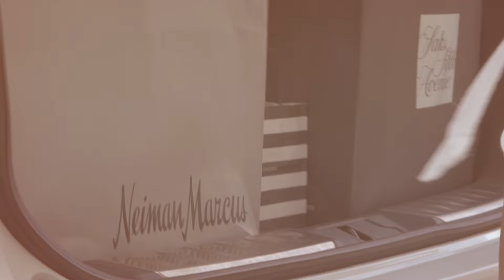I'm The Pole Dancing Queen Of Atlanta | BLING LIFE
GIGI Maguire, co-host of the hit podcast Lip Service featuring Angela Yee of “The Breakfast Club” (5.12M Subs YT), is an icon in the strip club culture. She is most noted for co-creating the Snack Pack, whose influence can be seen in almost every area of hip-hop. Gigi has a cult-like following and helped create many of the signature pole tricks still popular today. In fact,  Katori Hall, creator of Starz stripper centred hit show “P-Valley” says that Gigi was the muse for her lead character Mercedes. Nicknamed Ms. Show Me The Money, Gigi was, and to many, is still the reigning queen of Magic City - Atlanta’s most famous strip club. In 2011 after performing her infamous “Last Dance” set, Gigi abruptly left the club scene. But 10 years later she found herself penniless and starting over. She says she had to pick herself up by her bootstraps. Gigi returned to the strip club as a bartender. She has also found success with an OnlyFans page that averages $10k - $12k per month and has even skyrocketed to $22k in the past. Gigi wowed audiences with her out of the box pole antics. Now, 10 years later, Gigi will return to the stage for one night only to celebrate her 43rd birthday! Gigi told Truly: “I don’t really feel like I had a chance to retire the way I wanted to and this night is about a therapeutic release." Gigi says: “I am proud of myself. I wanted to prove that I could provide a lifestyle of luxury for myself, by myself..  And I am doing that."

Videographer: Angelica “Ruby” Collins & Lydia Fiyori
Producers: Emika Berry
Editor: Stephan Phillips